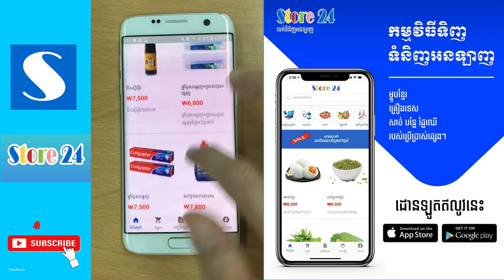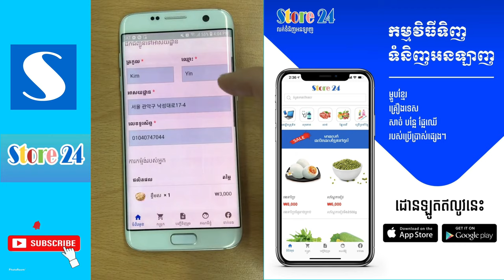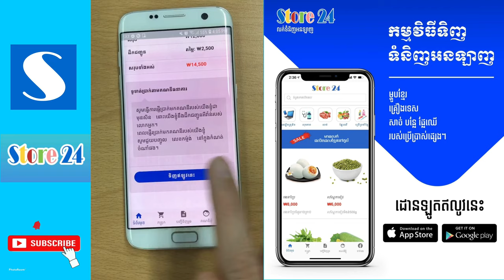Store24 ម៉ាតខ្មែរក្នុងដៃ​ ទិញ​ឥវ៉ាន់​ក្នុង​កូរ៉េ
របៀប​ទិញ​ឥវ៉ាន់​ផ្សេង​ៗ​ទំនិញ​បែប​ អាស៊ី​ម៉ាត​ក្នុង​ប្រទេស​កូរ៉េ​ខាងត្បូង​

ប្រភព​វីដេអូ​ហ្វេសប៊ុក​ផេក​ Store 24

សូម​អគុណ​បងប្អូន​ទាំង​អស់​គ្នា​ដែល​បាន​មេីល​ពាណិជ្ជកម្ម​លេីវីដេអូ​នេះ​និង​ទស្សនា​វីដេអូ​នេះ​ផងសែរ

E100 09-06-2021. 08:00AM South Korea

꧁O͜͡p͜͡p͜͡a͜͡S͜͡T͜͡꧂

Admin: SITHA